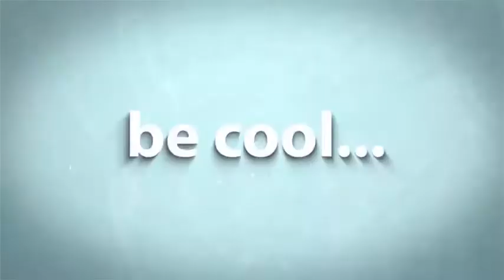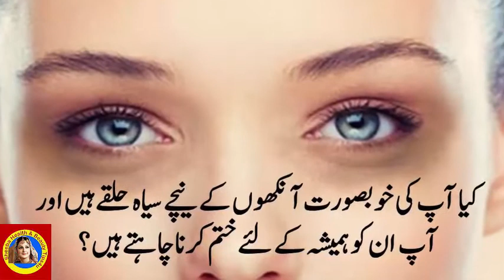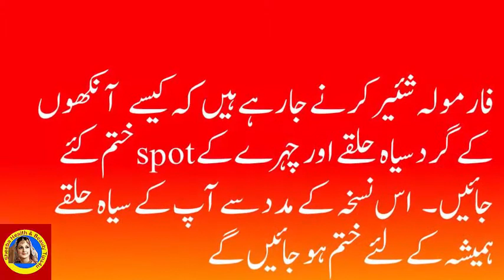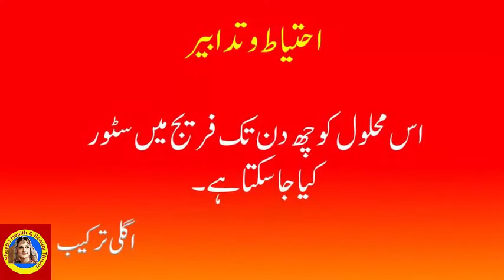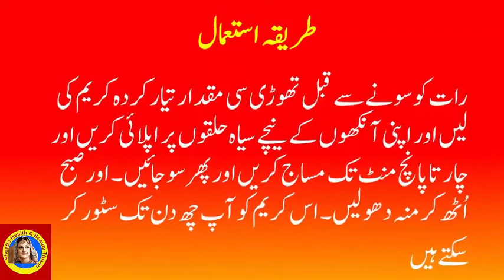Chill Songs Playlist 🌸 Mood Chill Vibes English Chill Songs | Motivational English Songs With Lyrics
How to Remove Dark Circles Naturally in 3 Days (100% Result) - Get Rid of Dark Circles. See and enjoy
How to Remove Dark Circles Naturally in 3 Days (100% Result) - Get Rid of Dark Circles